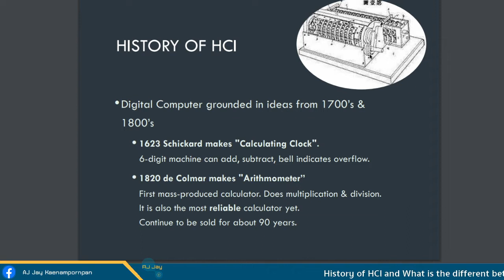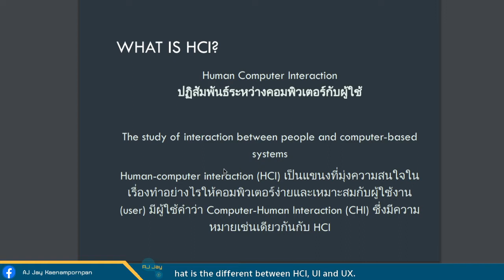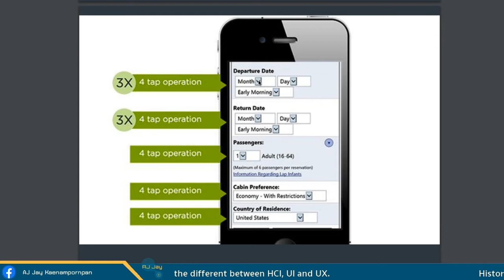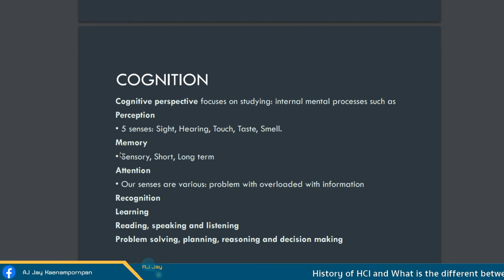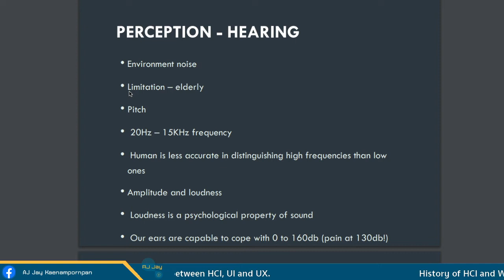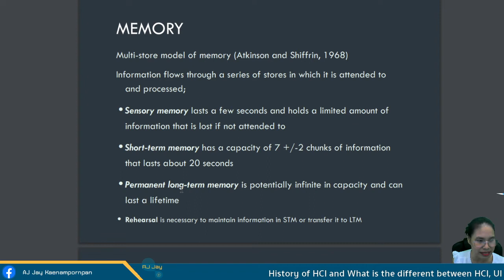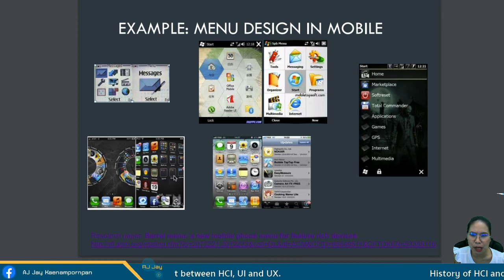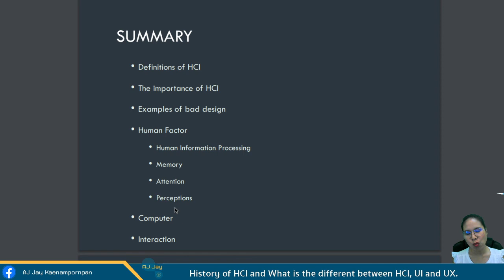ประวัติของการออกแบบปฏิสัมพันธ์ระหว่างคอมพิวเตอร์และมนุษย์ ความแตกต่างระหว่าง UX, UI, HCI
Definitions of HCI ความเป็นมาของการออกแบบเน้นประสบการณ์ผู้ใช้
• The importance of HCI, UX, UI
• Human Computer Interaction HCI, User Interface UI, User Experience UX ต่างกันอย่างไร
• Examples of bad design
• Human Factor
       • Human Information Processing
       • Memory (Sensory Memory, Short Term memory, Long term memory)
       • Attention
       • Perceptions
• Computer (Input/Output)
• Interaction (Batch processing, Command line, Directed manipulation, Menu selection, Gesture Interaction)